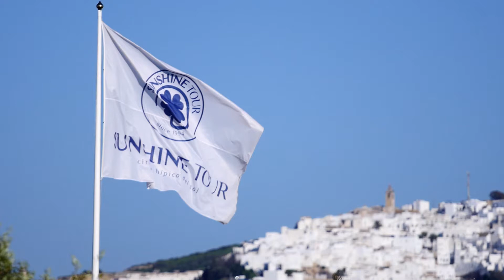XXVI Sunshine Tour - Highligts 6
Imágenes destacadas en la penúltima jornada de la segunda semana de competición del XXVI Sunshine Tour